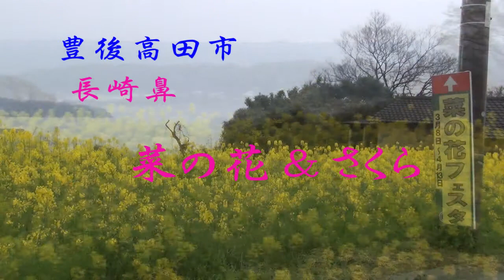菜の花とさくら 長崎鼻（豊後高田市）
長崎鼻を一面に彩る菜の花は、九州最大級の2000万本だそうです。花は満開で、一面黄色いじゅうたんを敷き詰めたような風景の中に桜が咲いておりました。ピンクと黄色のコラボがとてもきれいでした。
周防灘を見下ろせる景勝地で遠く海に向かって伸びる段々畑の黄色い絨毯が広がりますが、この日は雨で見渡せませんでした。